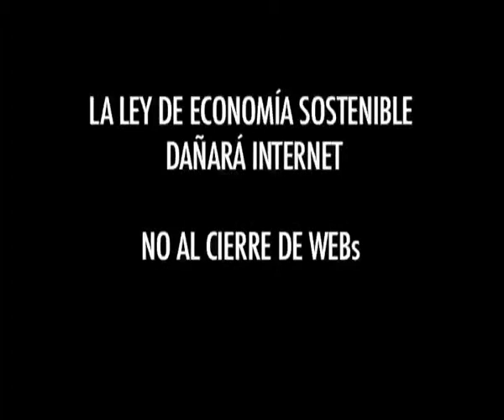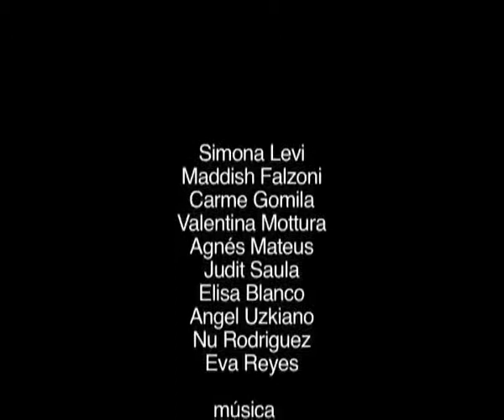Xnet presenta: En busca de un amigo (norte) americano. 4º episodio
Todos los años los lobbies privados de la industria de EEUU ejercen una presión invasiva sobre el ejecutivo español a través de su Special 301 Report, un informe sobre países que hay que vigilar por su desobediencia a los intereses de las multinacionales del entretenimiento de Hollywood.
Este informe coloca España entre los primeros puestos y tacha de pirata a toda la sociedad española.
El presidente del gobierno recibió la reprimenda del embajador de EE.UU. cuando quiso modificar la disposición final primera de la Ley de Economía Sostenible para que fuera más respetuosa con los derechos fundamentales.
Hace 4 meses escribimos al embajador para verle y explicarle la situación, pero todavía no nos ha contestado. Así que buscaremos un amigo norteamericano para que nos ayude a contactar con el embajador para explicarle los problemas del Report 301.